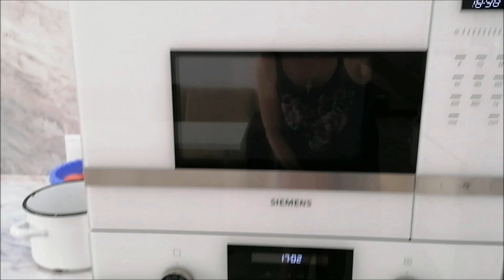Собрали кухню/ Отмечаем ДР дочки, наша дружная семья/ Влог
Собрали кухню, наша дружная семья, отмечаем ДР дочки и новоселье, ремонт, влог.